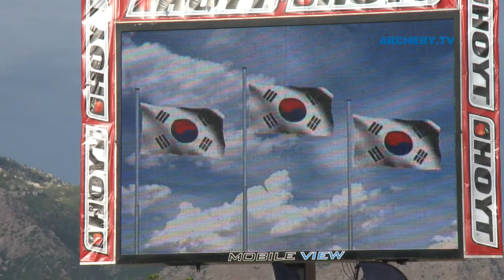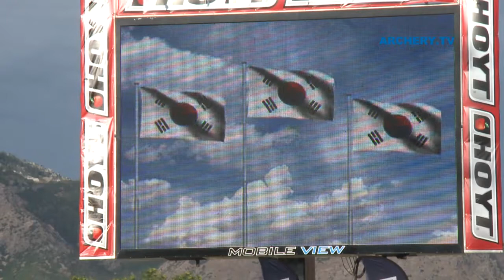Archery World Cup 2010 - Stage 3 - Ind. Podium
Uncut award Ceremony of the the 3rd Stage of the 2010 Archery World Cup in Ogden (USA)
Women Individual Recurve Podium